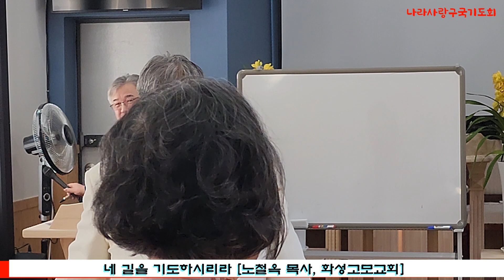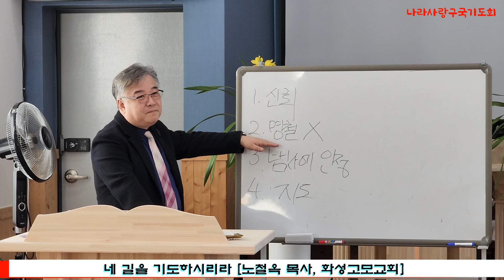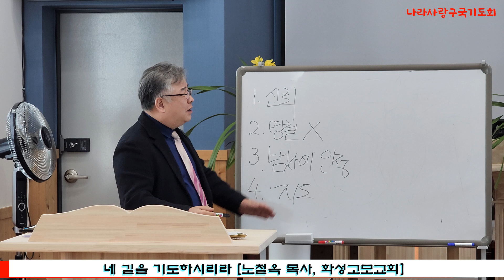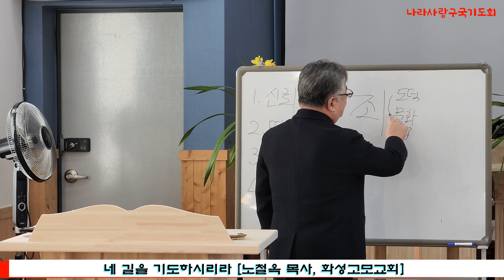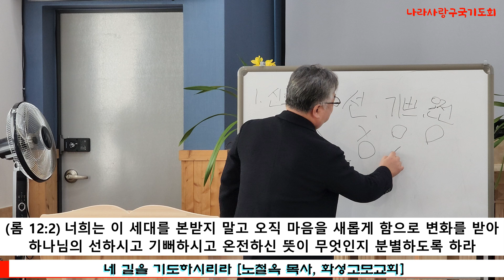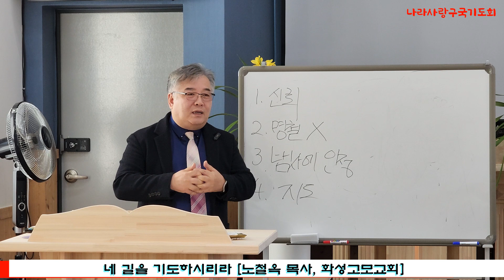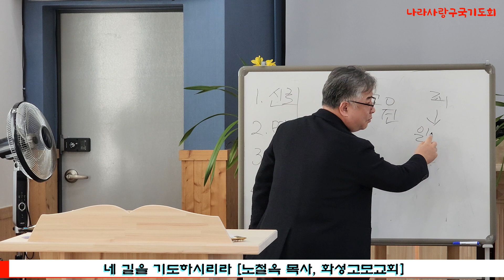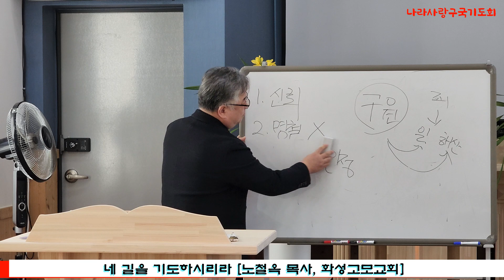[나라사랑구국기도회] 네 길을 지도하시리라 - 노철옥 목사-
2024/01/11 오후2시
속초임마누엘기도원
노철옥목사(화성고모교회)님의 은혜의 말씀
-네 길을 지도하시리라-